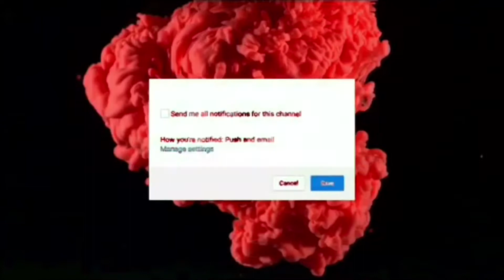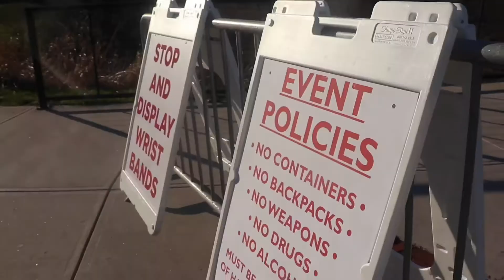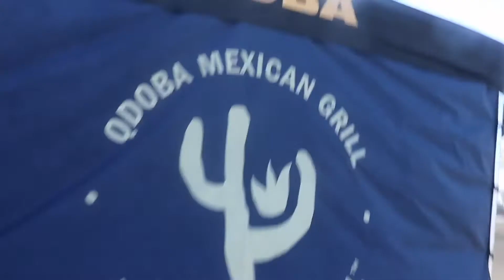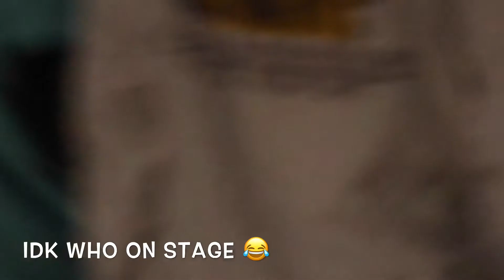PNB ROCK CONCERT VLOG ! College Spring Fling Weekend 🔥